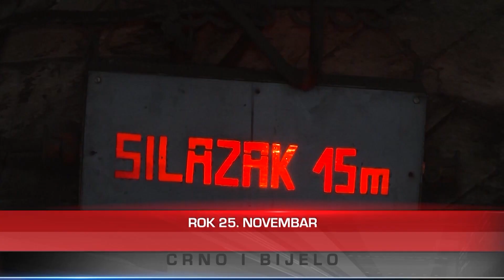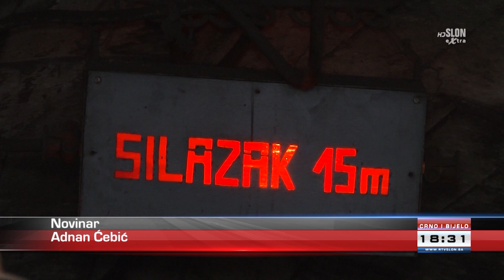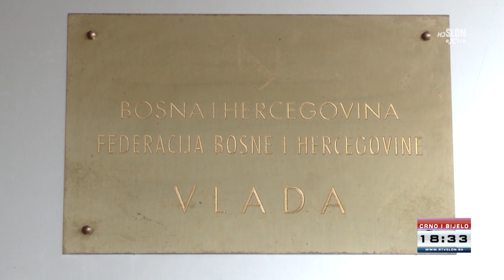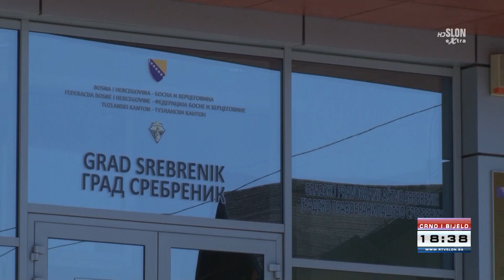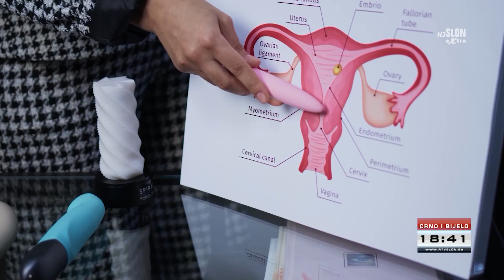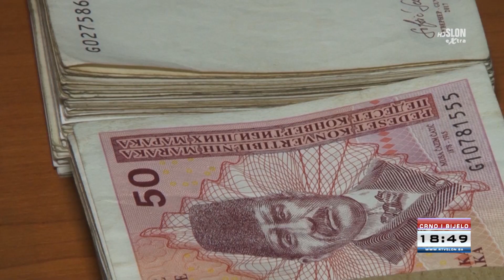Dnevnik Televizije Slon Tuzla - Crno i Bijelo - 17.11.2022.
- Rudari “Kreke” traže isplatu plate ili stupaju u štrajk
- Tuzlanski kanton prvi put u historiji dobija HPV vakcine
- U prošloj godini od 2.800 rođenih beba u TK, skoro deset posto rođeno prije vremena
- Košarkaši Slobode u derbiju dočekuju ekipu Sparsa